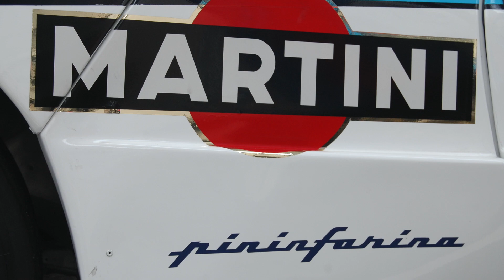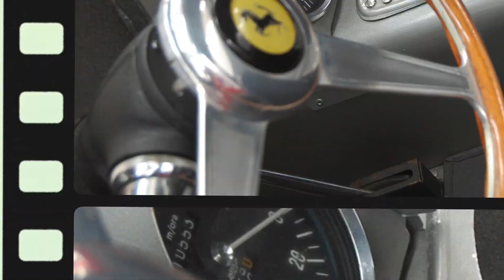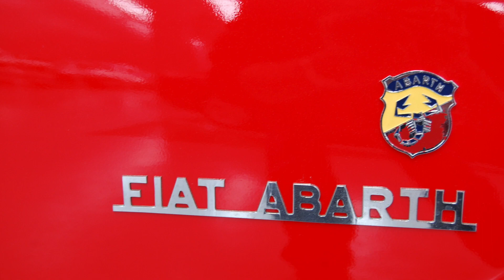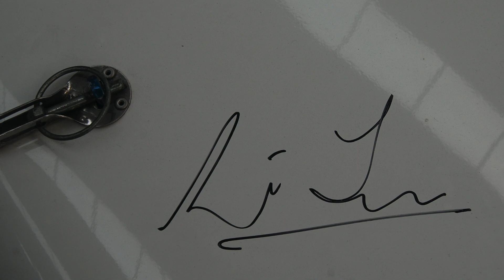Lancias y muchos clásicos exclusivos en la colección Ferreira en Vigo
la colección Ferreira en Vigo clásicos exclusivos